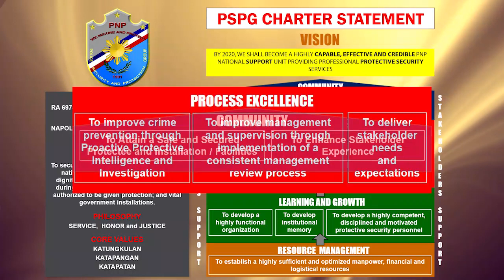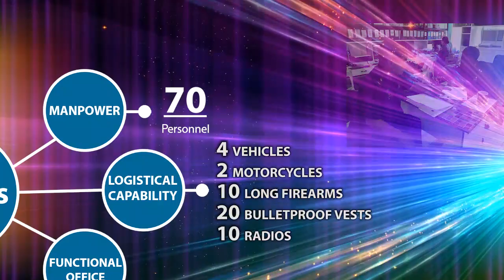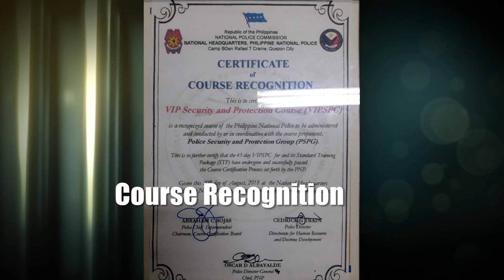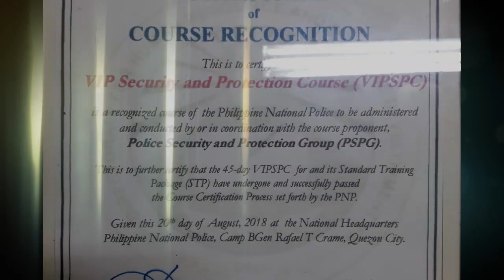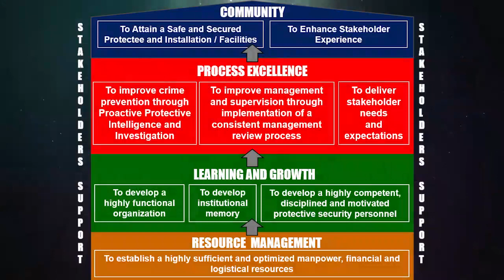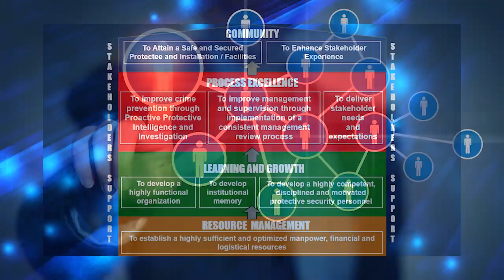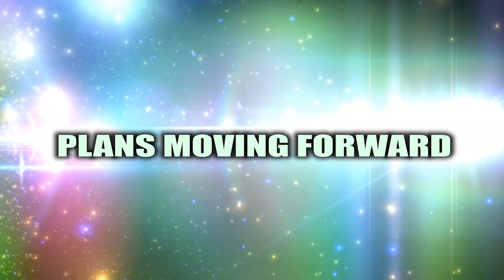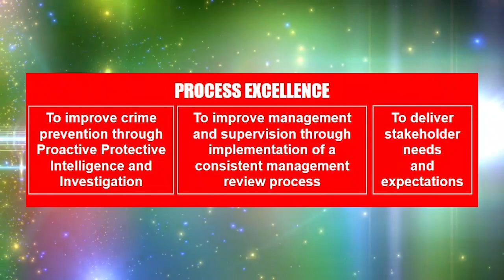Police Security and Protection Group 2019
This is the video about the Police Security and Protection Group as presented in the 2019 PSPG Anniversary

This video elaborates the history and future of the PSPG as one of the National Operating Support Unit of the Philippine National Police

Under Section 35 of Republic Act 6975, the Police Security and Protection Group, was established in 1991 and became the mandated unit of the PNP to provide protection to elected and appointed national government officials, members of the diplomatic corps and visiting foreign dignitaries, delegates and participants during special events, private individuals authorized to be given protection, and vital government installations.

Initially named as Police Security Command by virtue of General Orders Number 58, its name has changed twice into Police Security and Protection Office or P.S.P.O and finally to PSPG by virtue of NAPOLCOM Memorandum Circular 2008-256. In September 16, 2006, the PSPG expanded its role in providing protective security from personalities to vital installation security by virtue of DPL Order  that activated the Vital Installation Protection Unit.

Under the transformation agenda known as the PNP P.A.T.R.O.L. Plan 2030, the PSPG underwent another evolution as it envisions itself to become a highly capable, effective and credible National Support Unit  providing professional protective security services by 2020.

With the PNP PATROL Plan 2030 as the guiding framework that provides the desired outcomes from each of the perspectives of Resource Management, Learning and Growth, Process Excellence and Community perspectives as essential factors that will lead to the attainment of PNP’s Strategic Vision; the PSPG developed and aligned its programs, projects and activities contributory to the PNP’s organizational outcomes.

NAPOLCOM Memorandum Circular 2016-624, paved the way to the restructuring of units to divisions namely PPD, DPD, PED, VIPD, MSD, and to enhance human resource development, the creation of GTED.

To address the protective security requirements at the regional level, under the leadership of POLICE BRIGADIER GENERAL ESCOBAL, 17 Regional Police and Protection Units, have been activated and became fully functional by attaining three (3) essential requirements:

First, Manpower;
Second, Logistical capability to move, shoot and communicate; and
Third, A functional office

Each RPSPU are authorized to have 70 personnel equipped with four (4) vehicles, two (2) motorcycles, 10 long firearms, 20 bulletproof vests and 10 radios.

To respond to these ideals, a total of 25 vehicles, 20 motorcycles, 159 long firearms, 330 bulletproof vests and 107 radios have been distributed to the different RPSPUs.

To date, all 17 RPSPUs have functional offices that our clients can transact their applications and requests for protective security and where PSPs are to be deployed from.

PSPG’s coordinated with its major stakeholders and other supporters to secure lands and construction of RPSPU buildings for its offices. As a highlight, 14 out of 17 RPSPUs have lot allocated that is covered with Shelter Board Committee Resolutions of every Police Regional Offices, four (4) of which have already undergone groundbreaking.

Based on the Master Training Action Plan, the PSPG offers:
VIP Security Protection Course
Installation Security Course
EORA  Course
Field Training Officers Course
Defensive Tactics training
Handgun Marksmanship Training
And other related seminars

In 2018, the group attained 89% VIPSPC trained PSPG personnel
Besides the protective security core skills, the PSPG believes that Human Resource development must look at three aspects: physical, mental and spiritual.

2018 marked the year of innovative trainings. To support physical trainings, the PSPG conducted its sports program where different units compete in different events.

To advance mental growth, the PSPG conducted the first Foreign Language Courses in collaboration with TESDA. The PSPG produced 166 PNP personnel that can speak Spanish, Japanese, Arabic and Mandarin languages.

To support their spirit, the PSPG conducted the first Squadding program that ensures individual and unit camaraderie and spiritual growth

Lastly, to lay the foundation for institutional memory, the PSPG established the PSPG Data Center to serve as the central hub for digital communication.

Process Excellence Perspective

In 2018, the PSPG provided protective security to six (6) major and 29 special events. Most significant is the deployment for the prime minister of China, HE Xi Jing Ping and the 51st ADB Board of Governors Annual Meeting attended by 71 VVIPs/ADB Governors.

In the the regular deployments, the PSPG managed to provide protection for 137 government officials, 38 diplomats and 136 private individuals.

In total, the PSPG deployed 9,456 personnel and spent 2,849,959 man-hours for CY 2018.